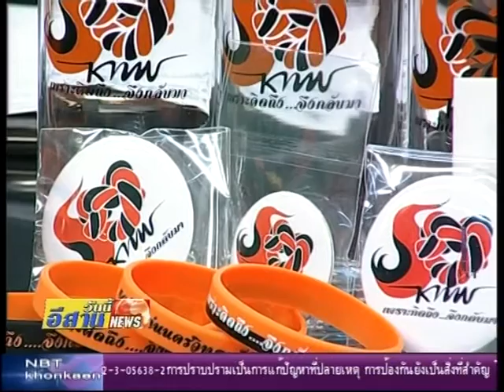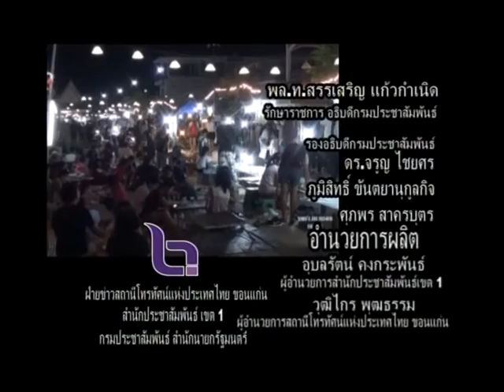ตรวจสอบข่าวเช้านี้ 50ปี แก่นนครวิทยาลัย เพราะคิดถึงจึงกลับมา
สมาคมนักเรียนเก่าแก่นนครวิทยาลัยร่วมกับโรงเรียนแก่นนครวิทยาลัยจัดงาน "50 ปี แก่นนครวิทยาลัย เพราะคิดถึงจึงกลับมา" ในวันที่ 12 กุมภาพันธ์ นี้ ที่สนามกีฬากลางจังหวัดขอนแก่น